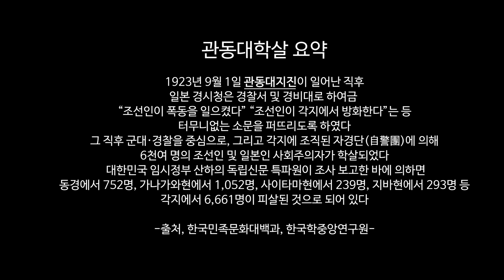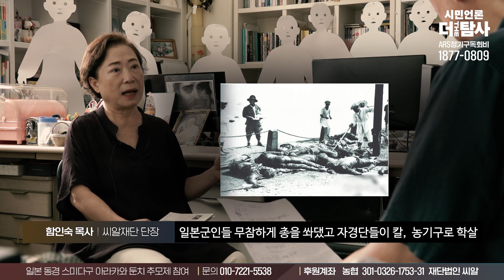[230828] 관동대지진 조선인 대학살(1923) 100년_도쿄 아라카와 강변에서 '넋전'으로 희생자 넋을 달랜다(1923 추모사업단 단장 함인숙 목사 인터뷰)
◼️ 사법피해 & 공익제보자 법률지원 : 국민은행 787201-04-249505 시민언론 더탐사

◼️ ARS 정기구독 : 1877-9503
◼️ 대표번호 : 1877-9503 (뉴스제보, 정기구독 등록, 해지, 민원)
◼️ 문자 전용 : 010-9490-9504